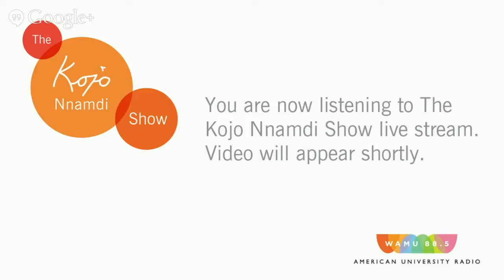John Waters On The Kojo Nnamdi Show -- June 11, 2014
Baltimore's so-called "Pope of Trash," JohnWaters   , hitchhiked across the country and lived to tell about it. Veering between truth and fiction, his new book tells of rides with rabid fans who torture him with lines from his cult films and a young Tea Party Republican who picks him up--twice. The director of cult classics like  "Pink Flamingos" and "Hairspray" joins Kojo to talk about his new book, his films, and what he loves about Charm City.